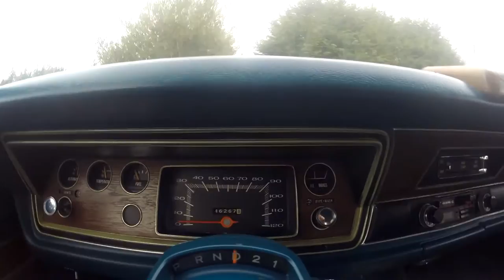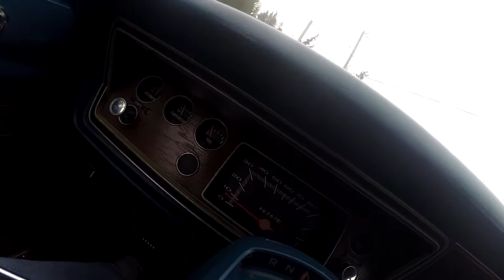Motion Sickness Blues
Steering wheel perspective.
Warning: Not for people who suffer from motion sickness.